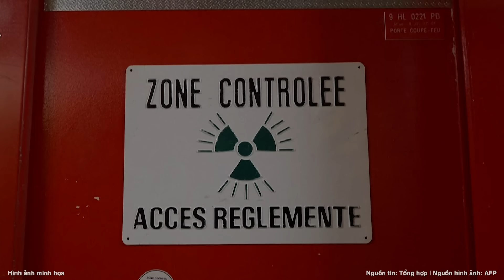Chỉ huy Ukraine tuyệt vọng: “Lính Nga thản nhiên tiến vào tỉnh Kharkov”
Chỉ huy đơn vị trinh sát của Ukraine thừa nhận lực lượng Nga đã vượt qua biên giới và tiến vào vào tỉnh Kharkov trong một đợt tấn công bất ngờ mà không gặp phải bất kỳ trở ngại nào.